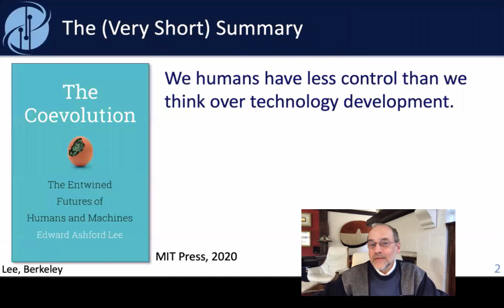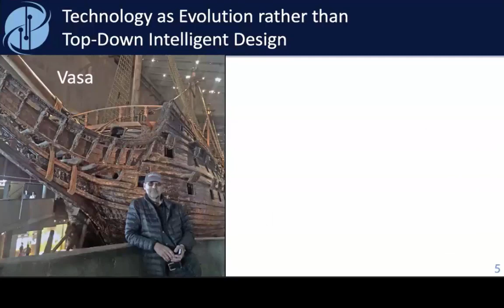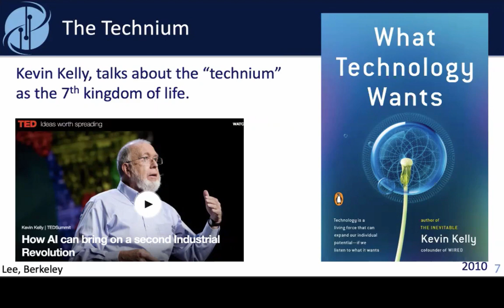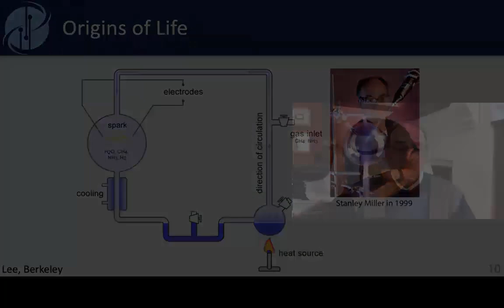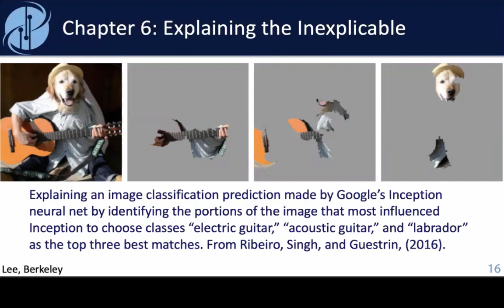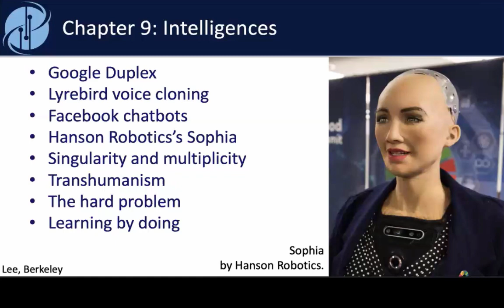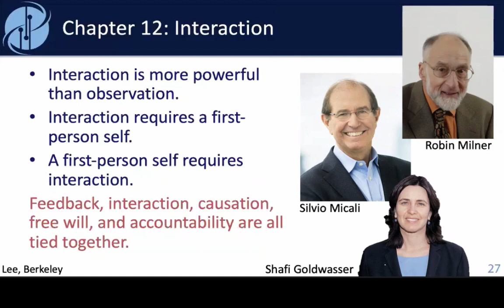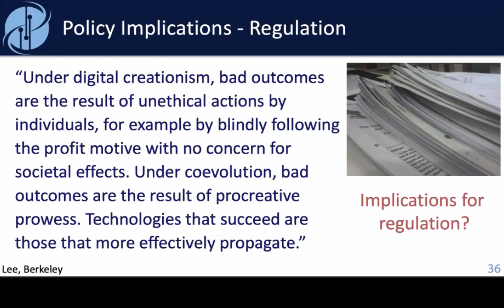The Coevolution of Humans and Machines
This is an overview of my new book, The Coevolution: The Entwined Futures of Humans and Machines.

This book argues that we are less in control of the trajectory of technology than we think. It shapes us as much as we shape it, and it may be more defensible to think of technology as the result of a Darwinian coevolution than the result of top-down intelligent design. To understand this question requires a deep dive into how evolution works, how humans are different from computers, and how the way technology develops resembles the emergence of a new life form on our planet.